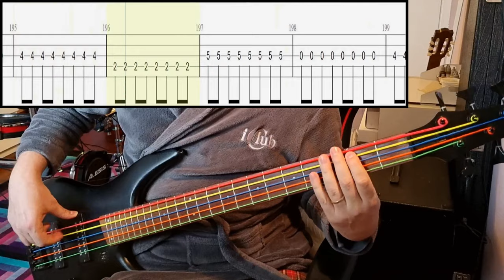BiSH - Paint It Black - Bass Cover With Tab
Artist: BiSH
Song: Paint It Black
Anime: Black Clover
Tuning: Standard 5-String Tuning (BEADG)